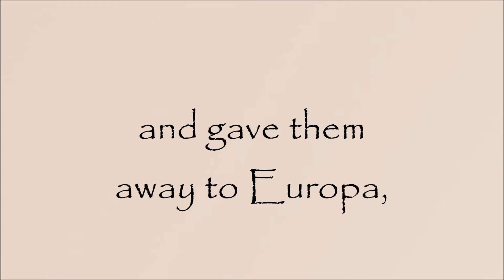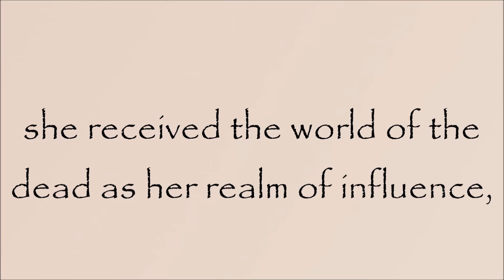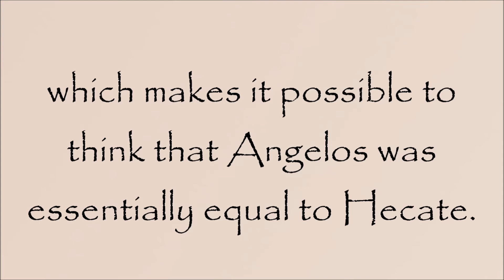Greek Mythology: Story of Angelos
Angelos was a chthonic deity.

Requested by Michelle Duke

Driving Force by Jingle Punks